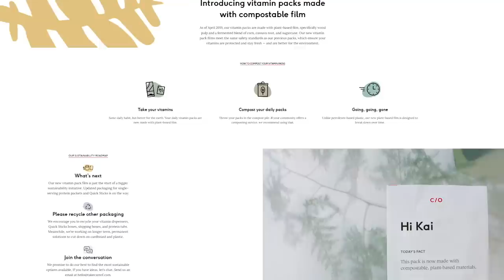"I Am A Stalker" Men Being Autistic .. Let's Talk About Autistic Men and Stalking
i want to clarify that autistic people are more frequently the victim than the perpetrator. this is not to villianize autistic men or boys. its just to point out this pattern that is specifically in autistic men and boys that we need to talk about- and ofc it's weird and uncomfy to talk about so ill do it lo and handle the repercussions from ppl misunderstanding me/ my miscommunication etc.

Paige Layle
46 Kent St W.
K9V 2Y2

Related: i am a stalker, autism in boys, autistic men, autism, autism diagnosis, Paige layle, paigelayle, paigelayle tiktok, tiktok videos, autistic, autistiktok, autistok, autism spectrum disorder, Aspergers, Aspergers syndrome, autism in girls, dsm, autistic kid, autism mom, autism family, autism speaks, autism awareness, autism acceptance